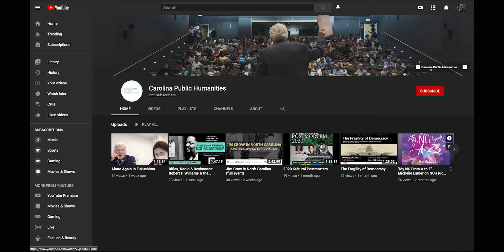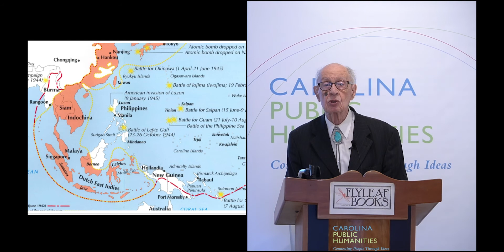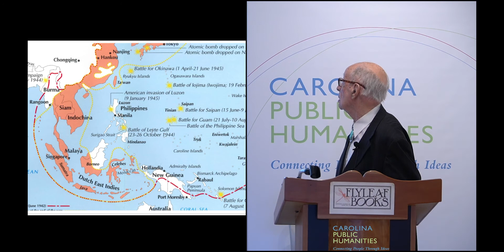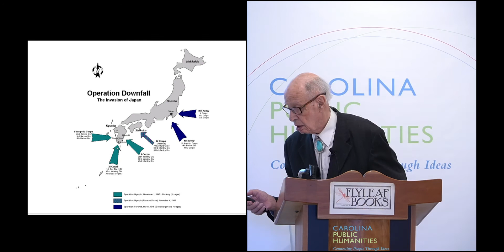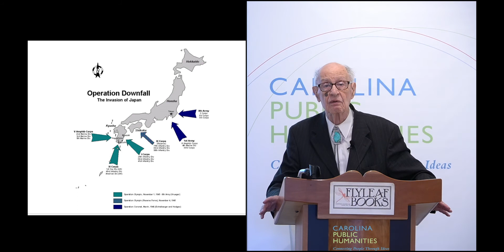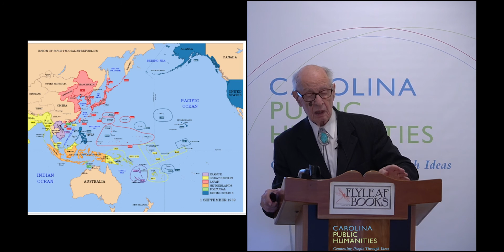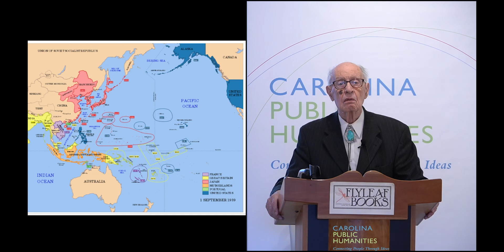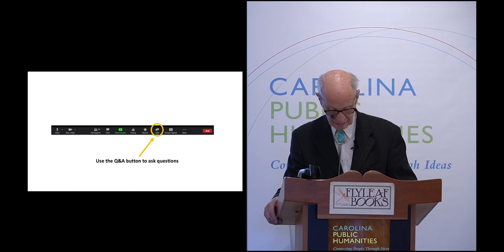United States Strategy in the War with Japan and the Changes in Strategy until 1945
World War II in the Pacific

A Distinguished Scholar Webinar featuring Gerhard L. Weinberg

The struggle to defeat the Nazis in Europe often dominates historical discussions of the Second World War, but the overlapping war in Asia and the Pacific produced equally horrific human and economic losses. More than 20,000,000 people died in China, and many millions more perished across Southeast Asia, Korea, and Japan. The economic disruptions also produced long-term hardships that affected postwar political transitions. This seminar will examine why Japan launched its Asian military campaigns, how the United States and Great Britain developed strategic responses to Japanese imperialism, and how other countries such as China and the Soviet Union also participated in the Pacific War. Join distinguished scholar Gerhard Weinberg for another well-informed seminar on the causes, strategies, and legacies of the Second World War—with particular attention to the vast conflicts in east Asia between 1941 and 1945.

Gerhard L. Weinberg is William Rand Kenan Jr. Professor of History Emeritus. He is an internationally known expert on all aspects of World War II and author of numerous books, including the comprehensive, award-winning masterwork A World at Arms: A Global History of World War II.

SCHEDULE & TOPICS

Saturday, February 20 at 9:30 am
Japanese Strategy in Starting War with the US and Britain in 1941 and the Changes in Strategy until 1945

Saturday, February 20 at 11:30 pm

Saturday, February 20 at 1:45 pm
British Strategy in the War with Japan and Changes in Strategy until 1945, Including a Brief Review of Chinese and Soviet Strategy